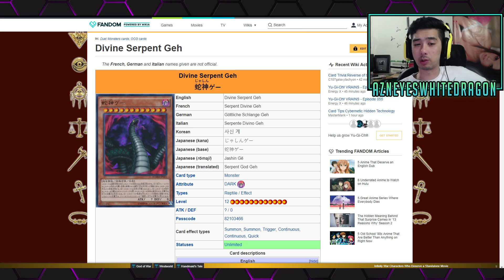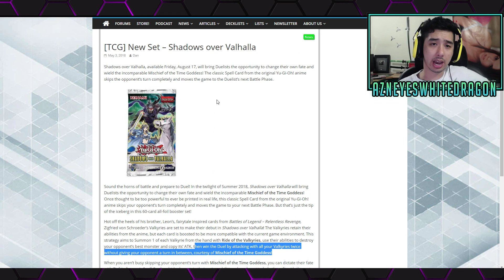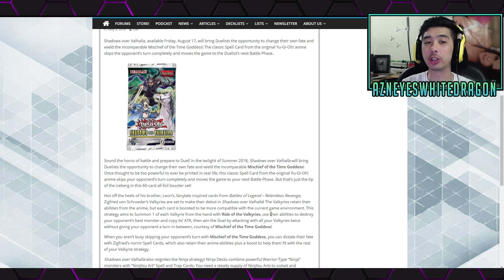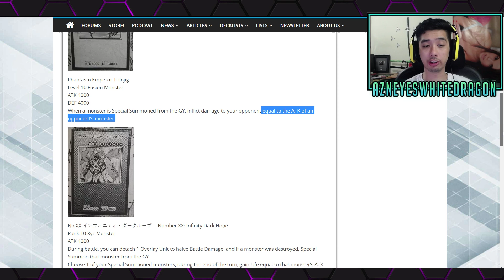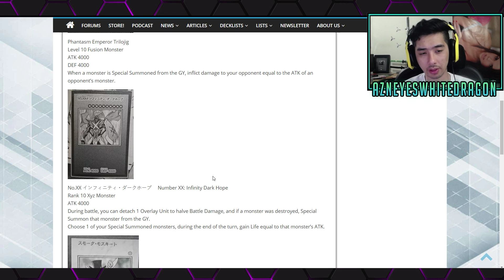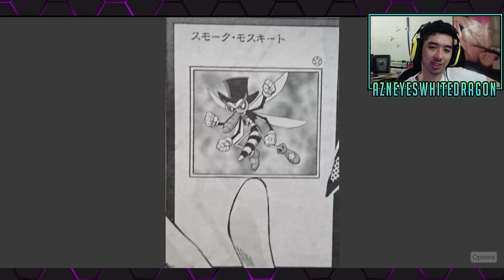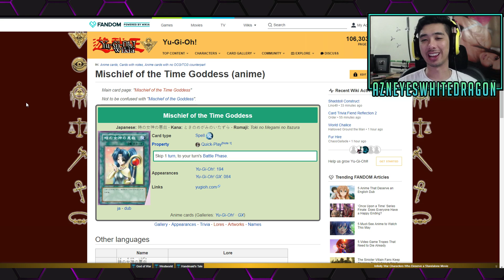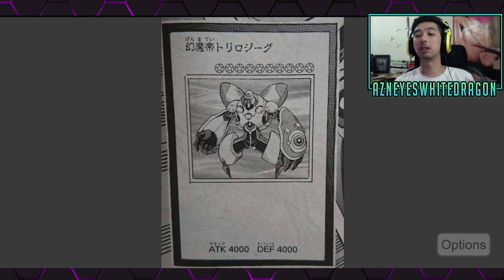YUGIOH ANIME CARDS! But Will they have Full Effect in REAL YUGIOH?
Watch thie video about The Most Broken Yugioh Anime Cards!

NEW YUGIOH ANIME CARDS! But Will they have Full Effect in REAL YUGIOH?

FAQ

AzneyesWhitedragon
USA